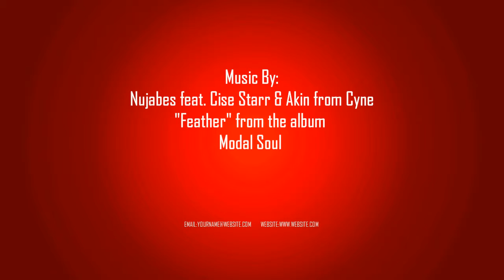Stick Riddle Play: Complete the Cypher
Just palying around with a Stick Riddle drill inspired by my teacher/movement coach Dana John Heimbecker.
This little game is very effective at training and developing body control, spatial awareness (proprioception), as well as hip & shoulder mobility. Just trying to complete rotations from back to belly, mixing it up by rolling back & forth over each shoulder while maintaining the balance to keep the stick on my feet.
I shouldn't be gripping the stick so hard on my toes but that's why we practice...always getting better. We are constantly in a state of becoming.

Mix Training and Play together. It's ok to have fun with your workouts ;)